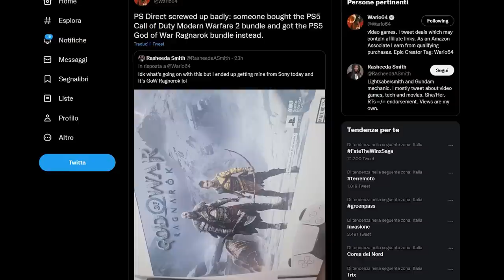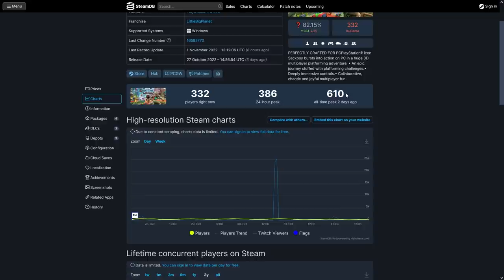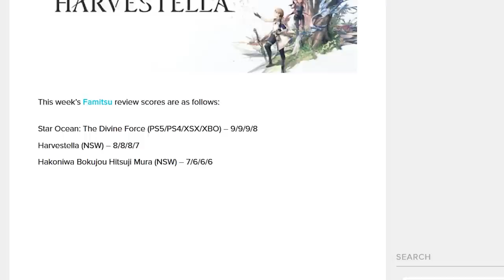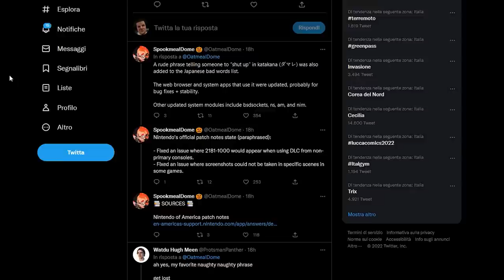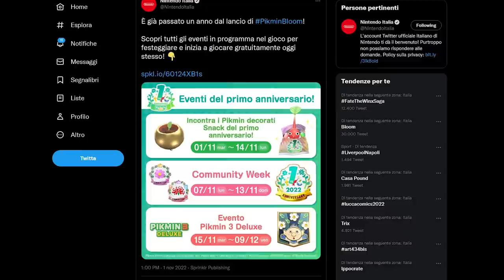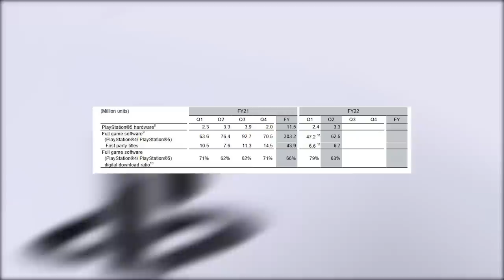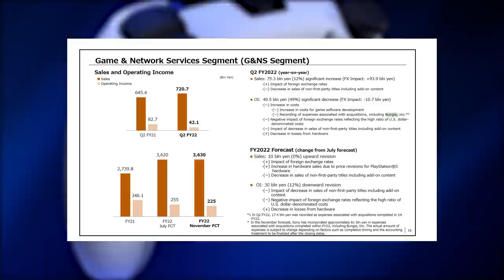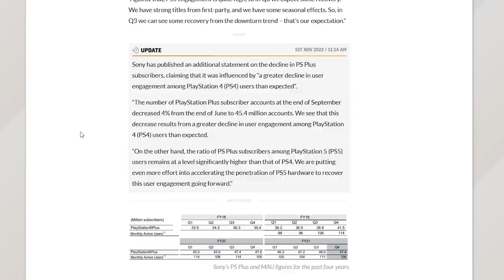SWITCH SI AGGIORNA, NINTENDO CELEBRA IL COMPLEANNO DI... | PS5 VENDE POCO, FLOP PS PLUS: CRISI SONY?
Oggi parleremo del nuovo firmware di Nintendo Switch che si aggiorna alla versione 15.01.1 Quali sono le novità di questa patch? Inoltre Nintendo, a sorpresa, ha deciso di festeggiare il primo anniversario di Pikmin Bloom con delle iniziative a tema. Chi di voi gioca ancora al titolo Niantic? Di sicuro non ha avuto lo stesso impatto di Pokémon Go...
E per chiudere è tempo di bilanci per Sony. Playstation 5 vende sotto le aspettative, gli abbonati al Plus sono in netto calo e i guadagni si sono dimezzati rispetto l'anno scorso. Sony e la divisione gaming sono in crisi? Vi aspetto nei commenti!

00:00 Solo Risposte Sbagliate
00:42 Intro
01:29 Sony spedisce per sbaglio il Bundle PS5 + GOW Ragnarok
02:15 Sackboy su pc: molto peggio di Uncharted
02:56 Harvestella, la prima recensione di Famitsu
03:48 Nintendo Switch si aggiorna: le novità della versione 15.01.1
05:06 Nintendo festeggia 1 anno di Pikmin Bloom
06:08 Sony: è crisi Playstation? Le vendite di PS5
07:10 I guadagni totali di Sony nel gaming
07:39 La decrescita del Plus: 2 milioni di utenti PERSI!
09:24 Outro e Patreon